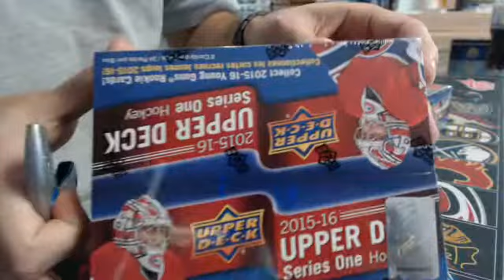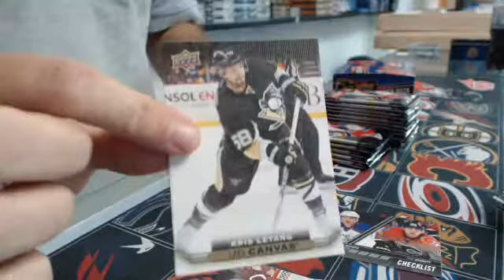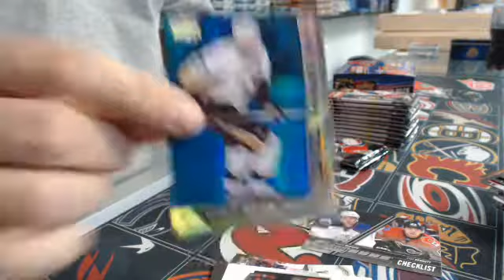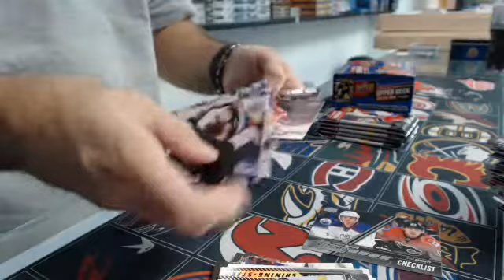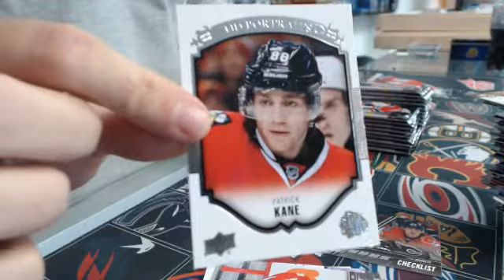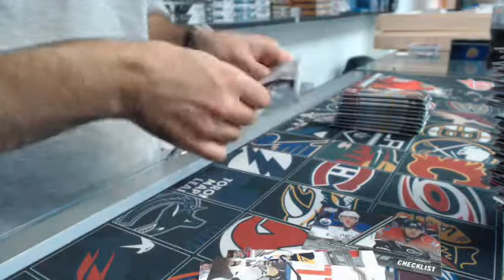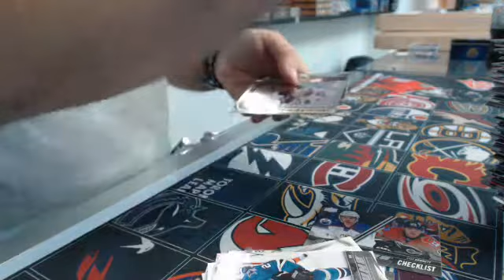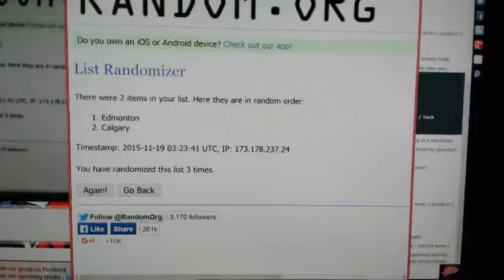450 Sports #524 - 2015/16 Series One retail hockey double box break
450 Sports #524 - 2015/16 Series One retail hockey double box break